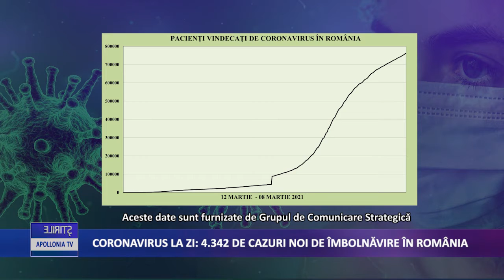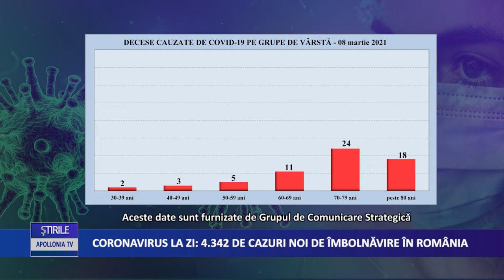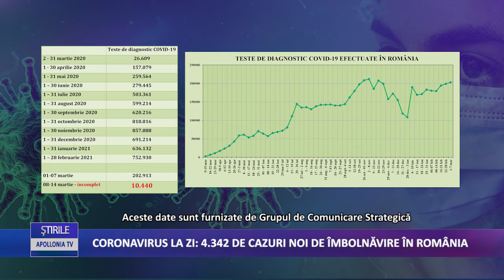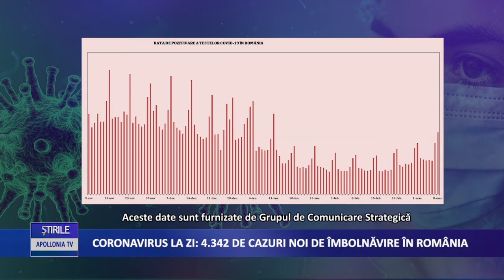Coronavirus 8 martie: 4.342 cazuri noi de îmbolnăvire în România